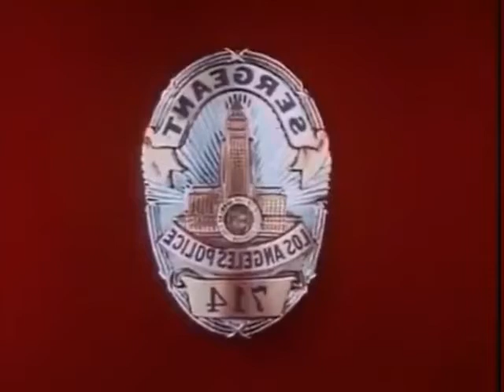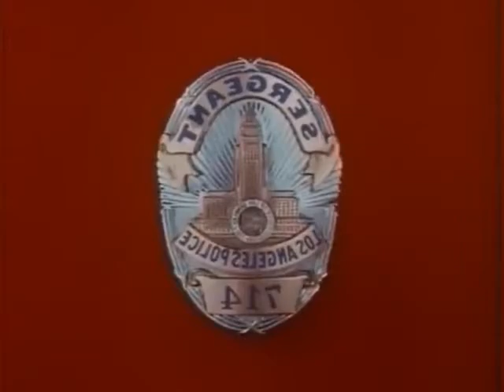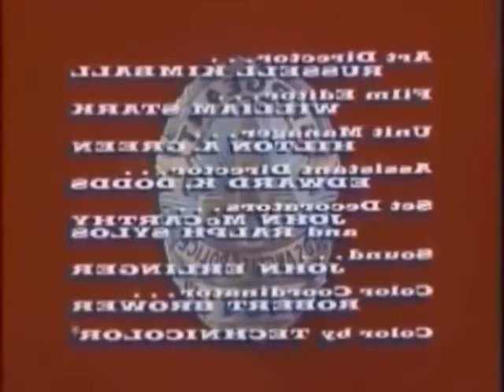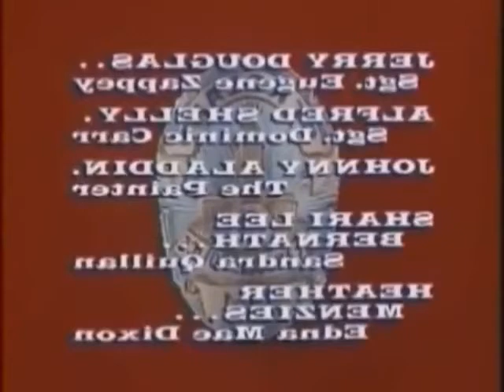tengarD gninepO dnA gnisolC stiderC llA nI 😜esreveR😜 dnA llA 😜sdrawkcaB😜 ooT.